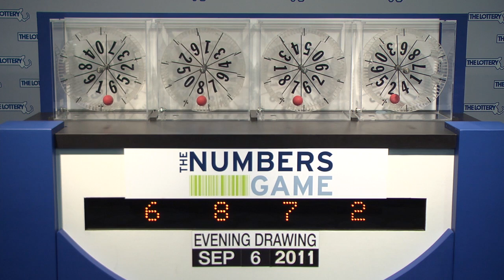Evening Numbers Game Drawing September 6, 2011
The official Mass. State Lottery Evening Numbers Game drawing for Tuesday, September 6, 2011.